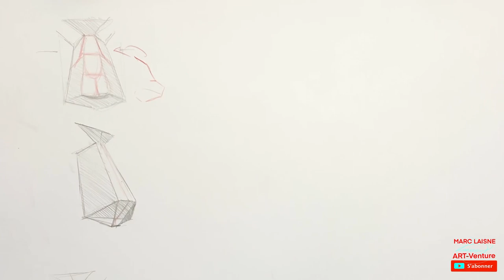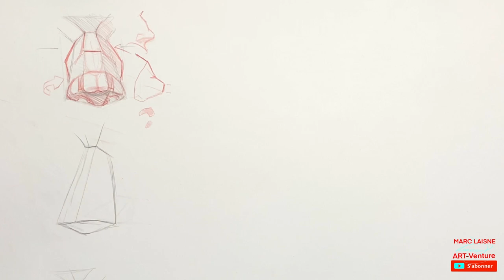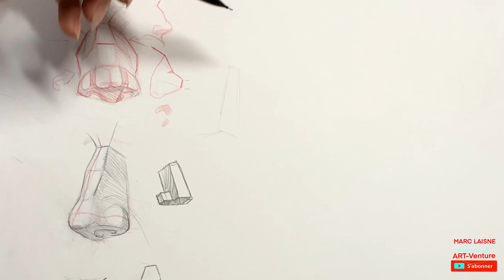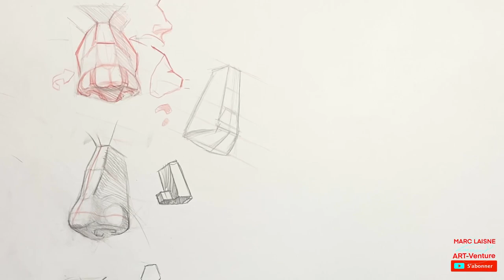comment Dessiner le nez. Cours de dessin fondamental 👃